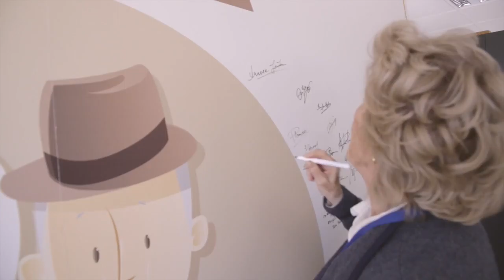El e-commerce explicado a mis abuelos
Abuelos de los empleados de Amazon se sumergen en Internet de la mano de sus nietos